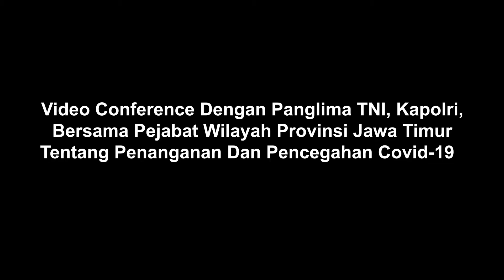Video Conference Rapat Koordinasi Penanganan Covid-19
Video Conference Rapat Koordinasi Penanganan Covid-19 Wilayah Jawa Timur
Bersama Panglima TNI Dan Kapolri di Ruang ISC Diskominfotik Kota Blitar